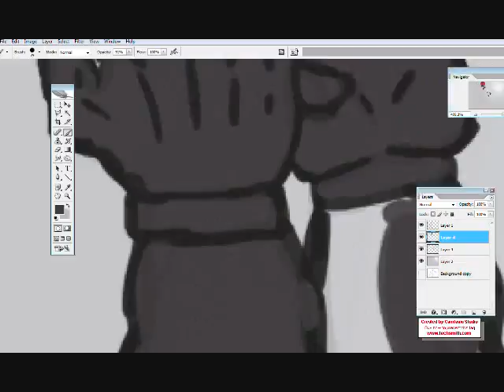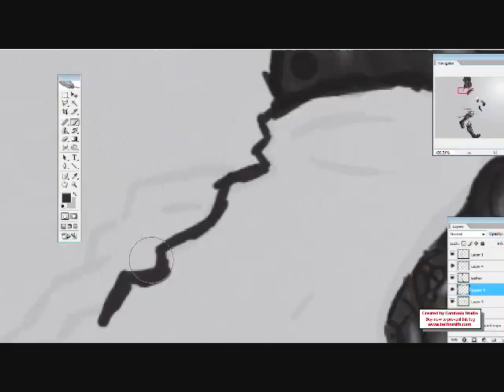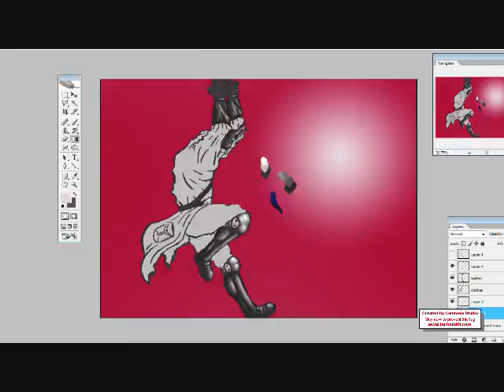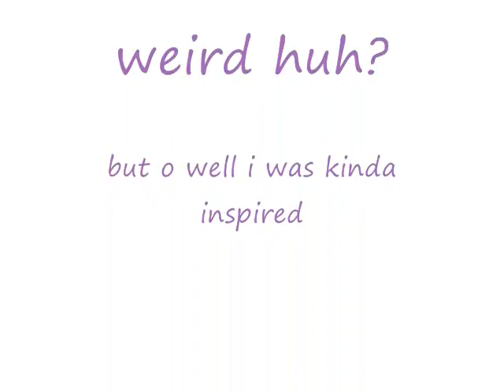The Rupture (concept)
An inspired drawin, not the beast, still i think has some artistic value tho.

The guys is the general, leader of the hellraiser, master of the obscure art of dark fire, when obeyed hes like a father but when hes not... beware.

i own the rights of the image